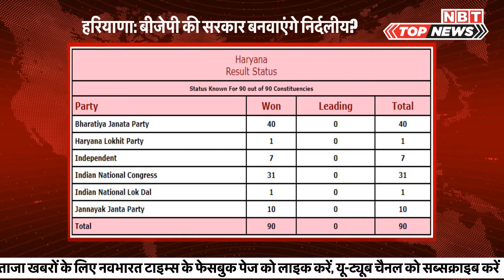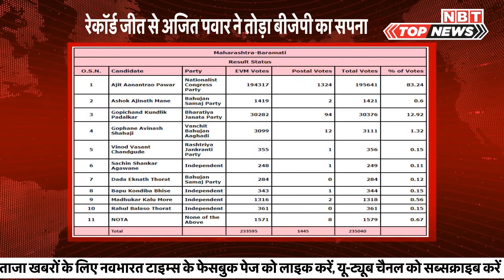Haryana में निर्दलीय MLAs ने बनवाई BJP सरकार, तो JJP का क्या होगा? | Dushyant Chautala | Top News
Current scenario of Haryana after assembly election results 2019